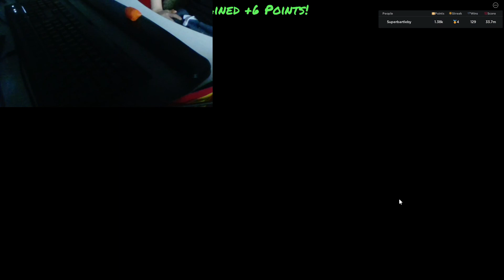FUNKY FRIDAY WITH CARROT CAM